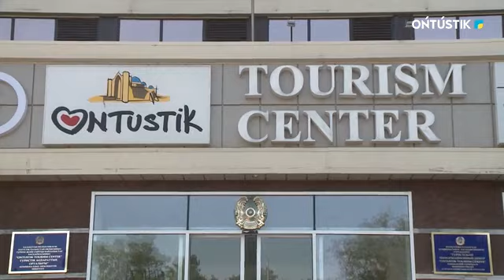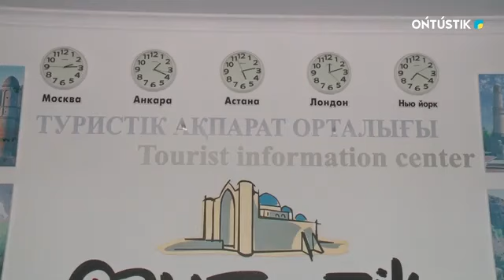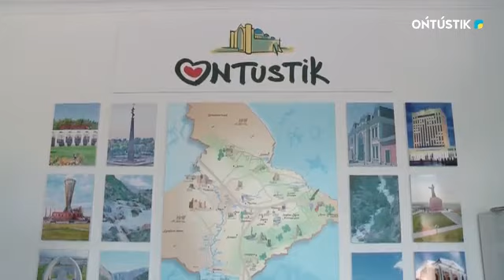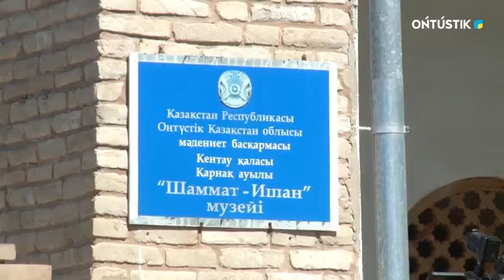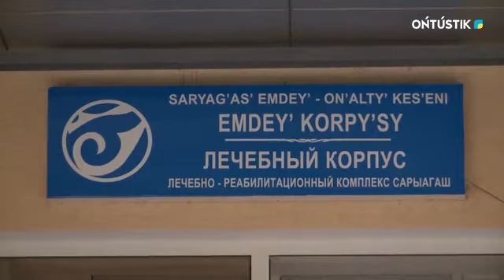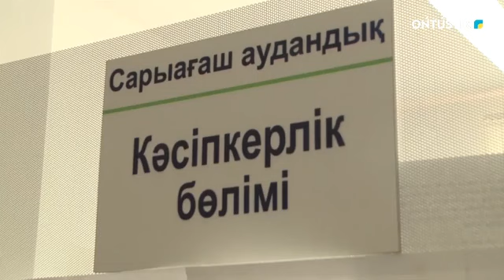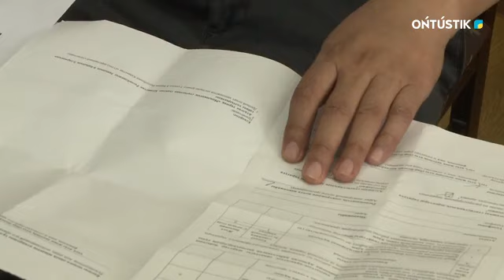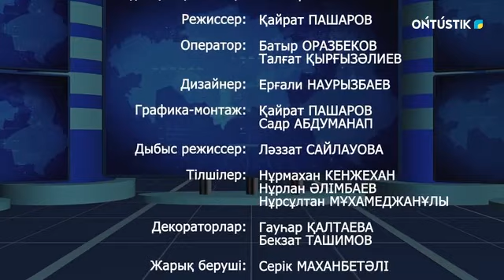Объектив.ТҮРКІСТАН ОБЛЫСЫНЫҢ ТУРИЗМ САЛАСЫ ҚАНДАЙ ДЕҢГЕЙДЕ